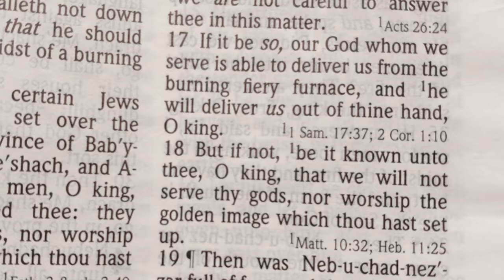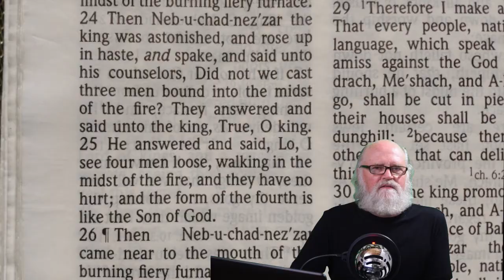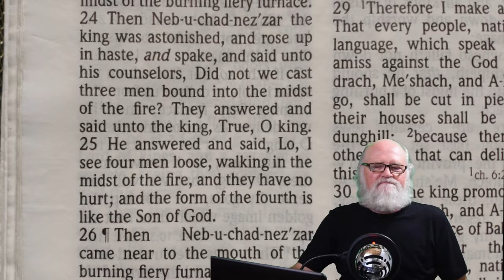Vid 4 Nebuchadnezzar's Fiery Furnace dlg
Most of us have heard the Sunday school lesson about Shadrach Meshach and Abednego, from the book of Daniel. And how that they were thrown into a fiery furnace for refusing to bow to an idol. What can we understand about this document as adults?

King Nebuchadnezzar built an image of gold to supplant all other gods. It was to be the new god for global worship. The dimensions given are 6 x 60 (cubits), only 2 dimensions. Everyone was to drop to the worship position, head on the ground, butt in the air, after being prompted by the sound musical instruments. How they coordinated all of this without cell phones is another question. Immediately stop what you are doing where ever you are and hit the deck.

There are a number of references to this type of control through history, but we'll save that for another day. Where else in the Bible do be find, under penalty of death, forced world-wide worship of an image? Where else do we see multiples of six associated with that image? Right, the Revelation.

What we see in Daniel are 3 conscientious objectors, we could say. We are given a detailed description of their predicament. First a new god is made and announced. Then a law imposed to guarantee compliant worship, because there would be a healthy percentage who would simply not. Fear of an awful death and the knowledge of ever-present informants, could even be family members (or tiny electronic gadgets today), brings all but a very few to capitulate. What you are left with is a remnant. We had a remnant in the book of Daniel. We have a remnant in the Revelation.

Use the examples of cause and effect pertaining to our 3 companions known as Shadrach, Meshach, and Abednego. Some use the term, red lines, these days. Well, the law requiring worship of Nebuchadnezzar's image was a red line. There must have been thoughts swirling about how well king Nebby had treated them even placing them in his government. Effectively there could be no compromise. Today we might see colluding pastors deploy Romans 13 to help with the government initiative.

Our 3 companions were given space to reconsider, drop and worship and it will all be forgotten. What resulted was the ultimate act of trust. Set free or not, they would not comply with the kings demands. Their response to authorities is precisely how we should model our own response, when the time comes. Courage, trust, fear- reverence toward Yah over what men may do to us. Our 3 were saved in the fire of the furnace. That point is very important.

We can also see the fiery furnace as a picture of our own refinement. Through our walk with Y'shua, the earthly trials we have faced and will continue to face, coax the pure gold which we are called to become. As we are in the furnace, we rest in Y'shua Messiah, King of kings as He has promised he will never leave us, he will never forsake us, even to the end of the age! He is my helper, and I will not fear what men will do to me.